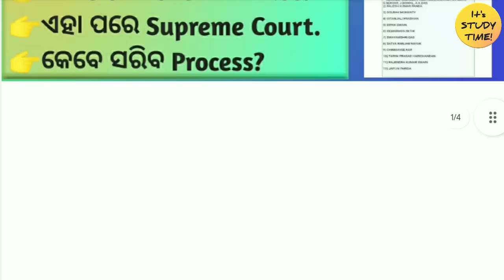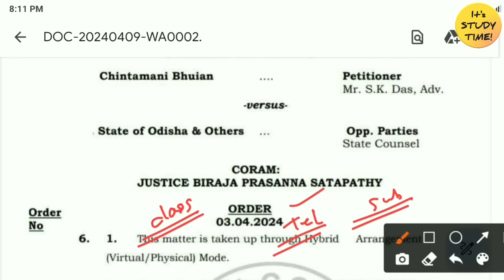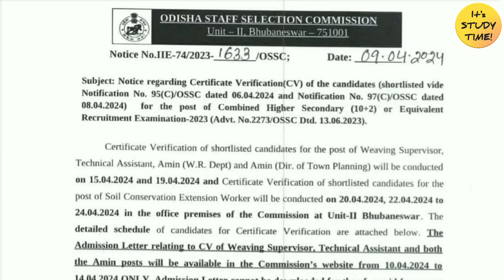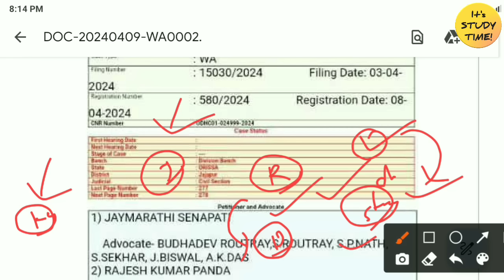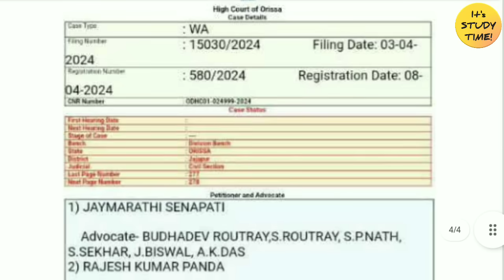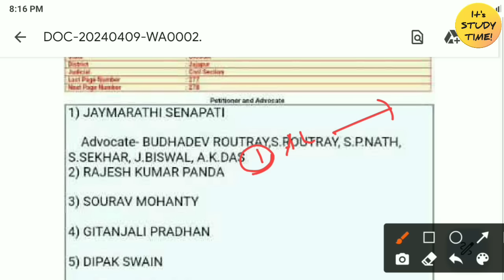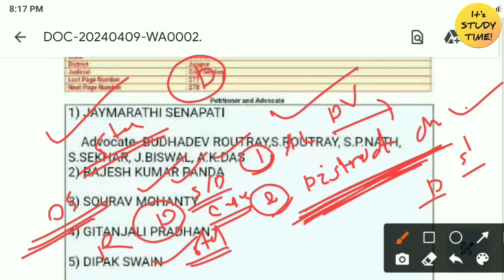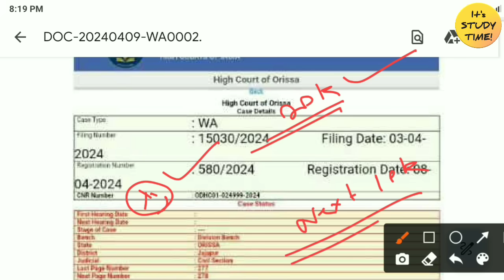🎯20 ହଜାର JTS ନିଯୁକ୍ତି || Division Bench ରେ Case || coc ରେ Process ହେବ ନାହିଁ || କେବେ Joining ହେବ?